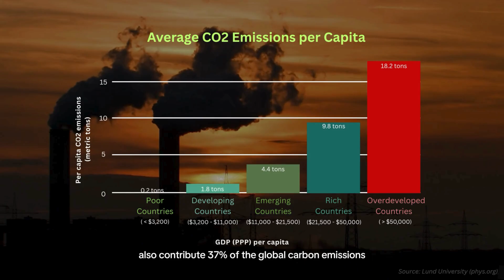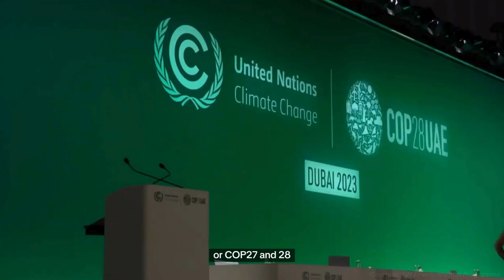Actuaries in Bridging the Climate Protection Gap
In a world of rising climate risks, the world’s poorest countries and communities continue to face the highest exposure with the fewest resources to recover. Low-income populations contribute little to global carbon emissions, yet they suffer the most from extreme weather events. Additionally, they often remain outside the reach of traditional insurance markets.

This video explores how actuaries can help close the protection gap through inclusive insurance or microinsurance. Designed with affordability and accessibility in mind, microinsurance can provide timely support to those most at risk. However, for many, even smaller premiums remain out of reach, especially when their basic survival needs are the priority.

Scaling microinsurance calls for a transformation in how they are financed. Climate Reparation Pools offer one approach where high-emission industries or wealthier nations contribute to support coverage for communities highly impacted by climate risk.

By combining actuarial expertise with innovative financing, we can move beyond simply repairing losses to building true resilience. Actuaries have the tools to design sustainable solutions, quantify risk, and extend protection to those who need it most.